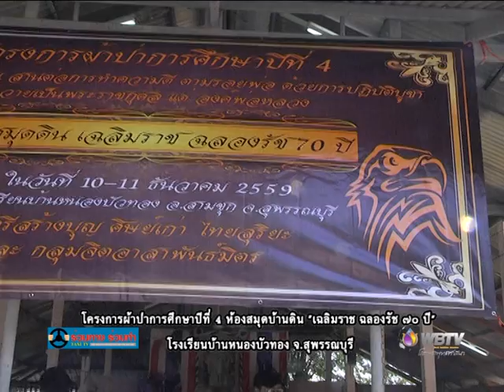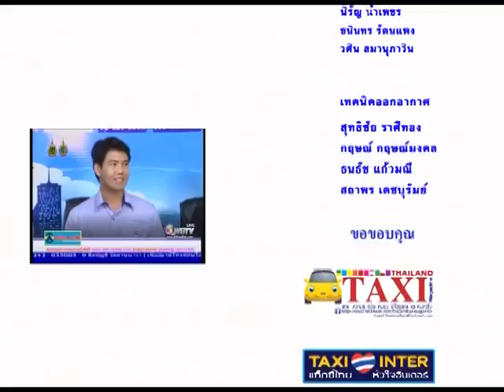ร่วมทางร่วมทำ 15-12-59 โครงการจัดสร้างห้องสมุดดิน ณ รร.บ้านหนองบัวทอง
โครงการผ้าป่าการศึกษา ปีที่ 4 อินทรีสร้างบุญ โดยคณะศิษย์เก่าไทยสุริยะ ร่วมจัดสร้างห้องสมุดบ้านดิน เฉลิมราช ฉลองรัช 70 ปี ณ โรงเรียนบ้านหนองบัวทอง อ.สามชุก จ.สุพรรณบุรี ในวันที่ 10-11 ธันวาคม 2559